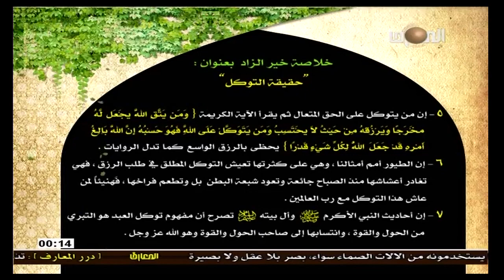سماحة الشيخ حبيب الكاظمي : خير الزاد في دقائق / حقيقه التوكل